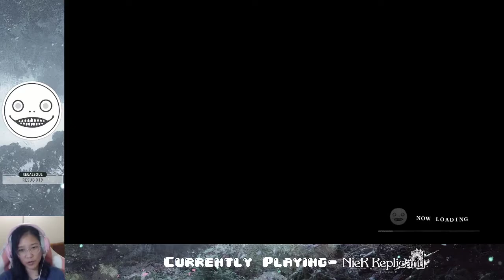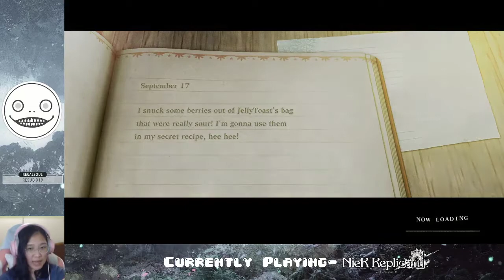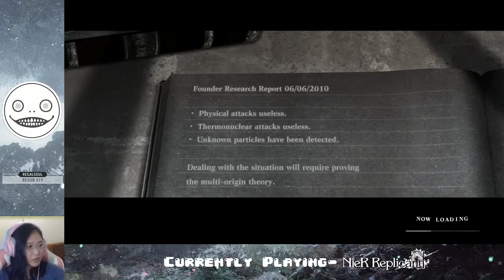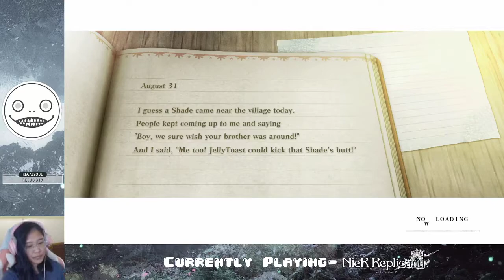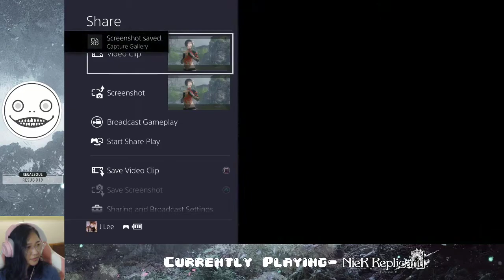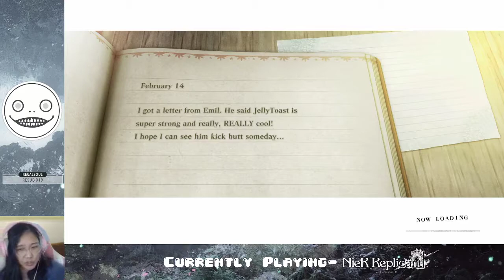Ep.14- Louise's full story | NieR Replicant ver. 1.22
Onward to ending C!!

Stay toasty :)